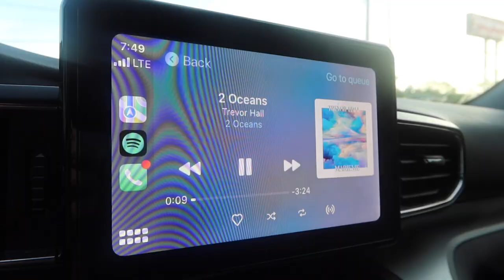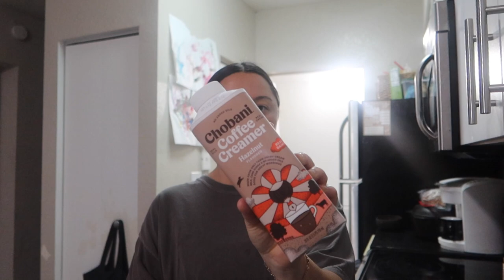VLOG stanley cup review, current fav coffee & snack recipe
hiiiiiii guys,
I hopped on the Stanley train and I am here to confirm its legit.

Am I the only one always changing up their coffee recipe? Once I find something I like I get hooked and it becomes an obsession. SOOO I am obv going to share it with you guys! I was originally inspired by a coffee I had at Disney world last month and instead of blending it like a frap I just have it on ice.

also sharing my latest "snack/lunch" recipe that is SO SO SO fresh and flavorful. hope you like it!

things im manifesting : to inspire you to tap into YOU, a garden & the pebble ice machine LMAO anyone else with me?

0:00 INTRO
5:08 STANLEY CUP REVIEW
6:10 CHATTY
7:34 FAV INSENSE
8:53 GROCERY GOODIES
12:04 COFFEE RECIPE
14:19 SNACK RECIPE